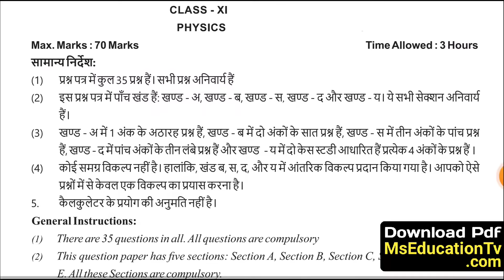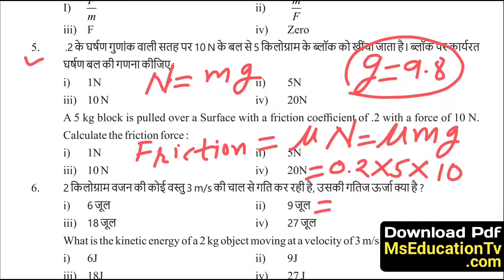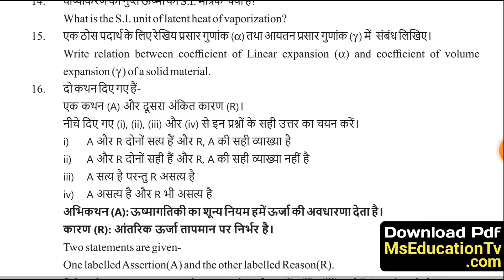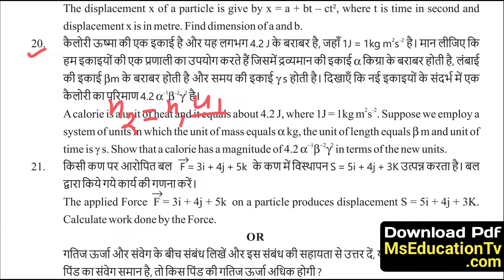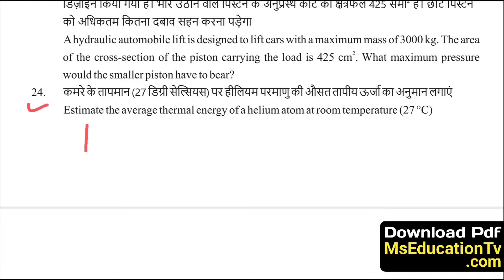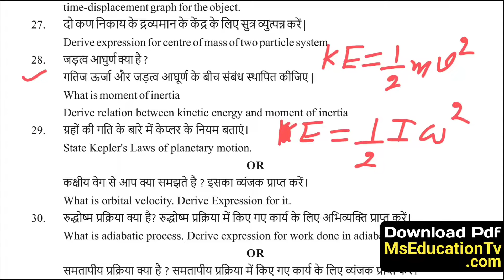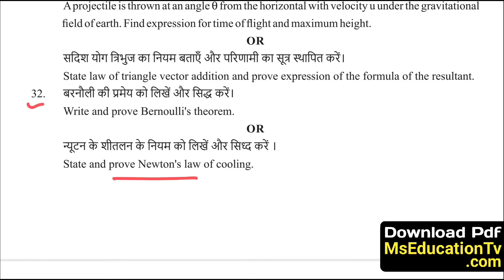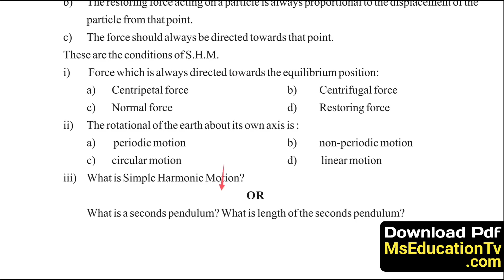HBSE 11th Physics Sample Paper 2025 | HBSE Class 11 Physics Model Paper 2025 Answer | Haryana Board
HBSE Class 11 Physics Education Sample Paper 2025 Answer
class 11 physics sample paper 2025 hbse
haryana board class 11th physics paper 2025
hbse physics sample paper 2025 class 11
hbse physics model paper 2025 class 11
hbse 11th physics model paper 2025
hbse class 11 physics original paper 2025
hbse physics original paper 2025
hbse physics solved sample paper 2025 class 11
hbse class 11 physics sample paper 2025 solution
hbsc board physics paper 2025 class 11
hbse physics paper 2025 class 11
11th sample paper physics hbse
hbse class 11 physics sample paper 2025
class 11th physics sample paper march 2025
class 11 physics solved sample paper 2025 hbse
hbse physics sample paper 2025
bseh class 11 physics model paper 2025
hbse board class 11th physics model paper 2025
physics model paper 2025 hbse board
physics ka paper 11th class haryana board
haryana board class 11 question paper pattern 2025
class 11th physics model question paper 2025
hbse class 11 physics question paper 2025